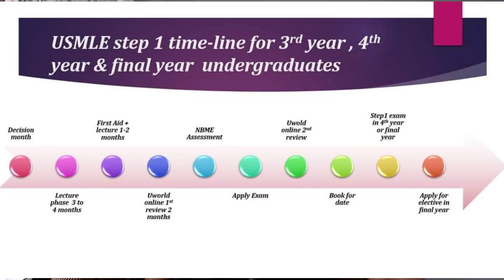USMLE guidance for MBBS students | How to prepare as a student?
- Full access to my USCE/Rotations list. Regularly updated!
- Full access to my match materials, including my IM program list, CV, and more!
- 24/7 support and one-to-one guidance for your USMLE journey.